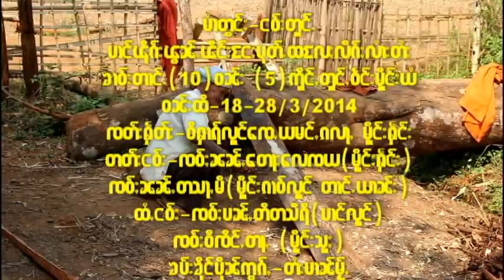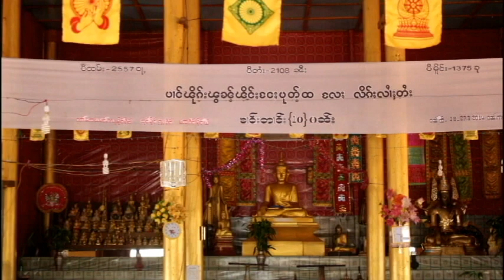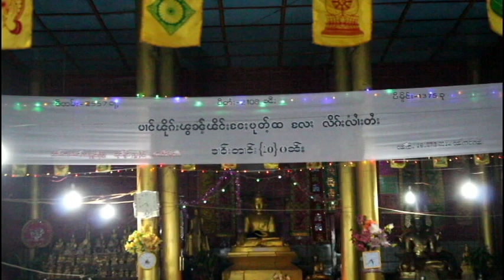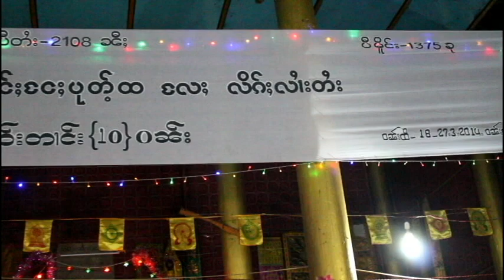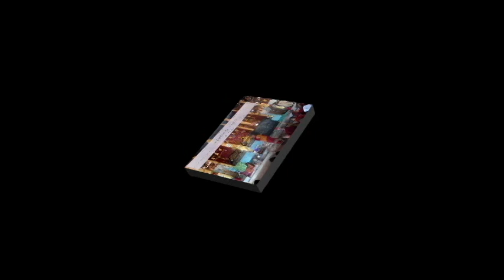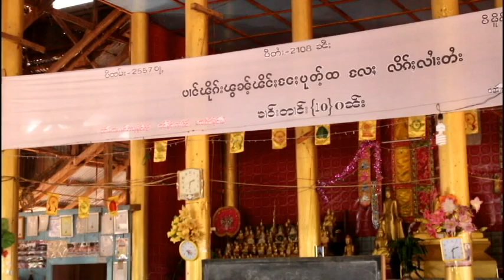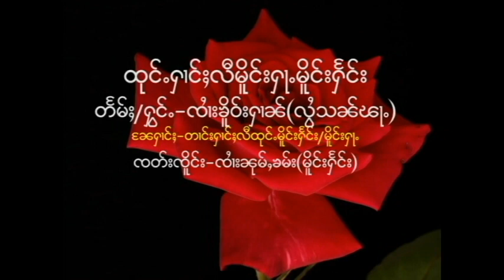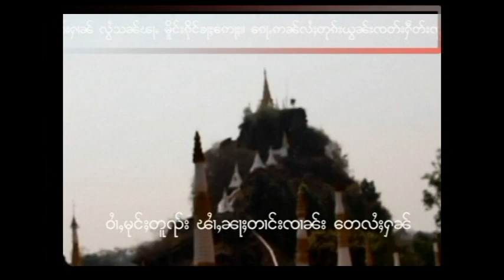MongHeng Buddhist training literature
ပꨤင္ꨕိုꨀ္းꨕြꨓ္ꨵ ꨕိင္ꨳꨬ  ငꨳပုတ္ꨵထ ꨲ လိꨀ္ꨳꨲတꨯး  ꨬ  လꨳ ꨕိင္ꨳꨬ  ငꨳတꨯး
ဝတ္ꨵလူင္ ေꨅယမင္ꨀလꨣꨲမိူင္းꨟꨰင္း တူင္ꨲဝꨱင္းမူိင္းယꨯ
ꨁပ္းꨁိုင္-ꨅုမ္းသင္ꨲꨁꨓုမ္ꨲတꨯး association  of Tai generations 2014